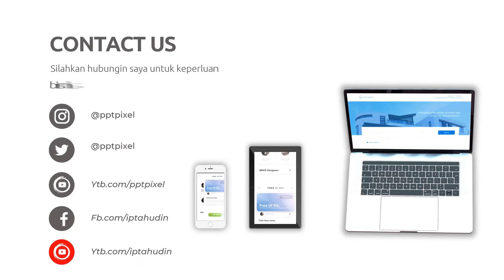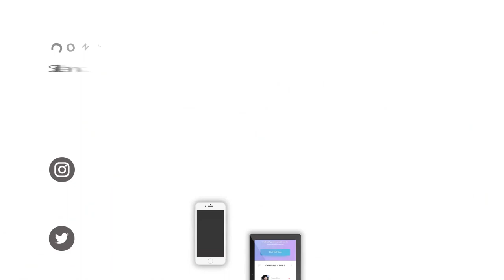Lihat pembuatan website toko online dan website perusahaan, Solusi Digital, Gunakan Jasa Video Kami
Jasa Edit Video, Lihat pembuatan website toko online dan website perusahaan, Solusi Digital, Gunakan Jasa Video Kami atau